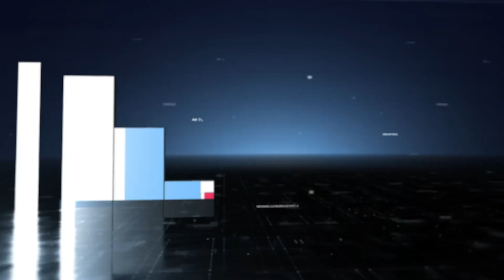THE PROPHETIC PRAYER CONFERENCE ATLANTA WITH REV. SAM OYE HOLDS ON SATURDAY 12TH AUGUST 2023